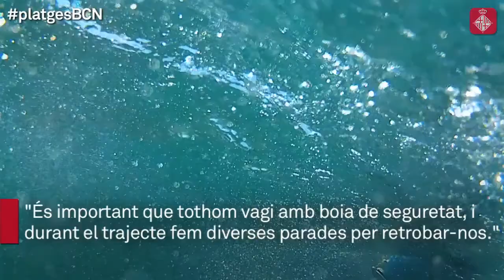Exploreu les platges de la ciutat des de l'aigua!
Des d'aquest estiu, podeu gaudir de quatre itineraris marins per practicar natació en aigües obertes i immersió lleugera. Més informació